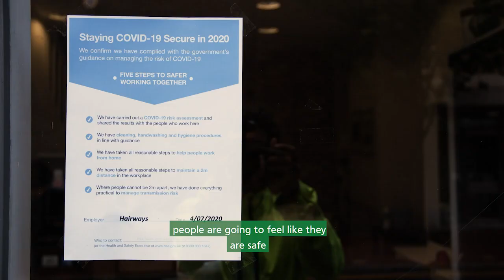Open for business in Wandsworth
Wandsworth Councillor Jonathan Cook visits Hairways salon in Putney